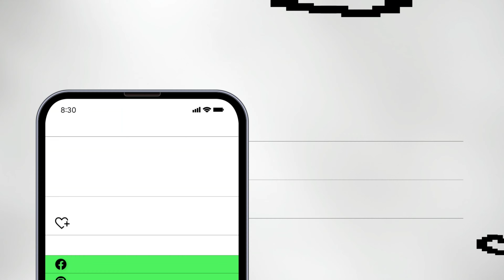फौजी सर ने छोटे बच्चों को खेलने का तरीका बताया army indianarmy RNSP INTER COLLEGE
आज की इस वीडियो में हम बताने जा रहे हैं कि किस तरह से फौजी सर ने पूरी एक क्लास लेकर  बच्चों को खेलने का तरीका बताया I